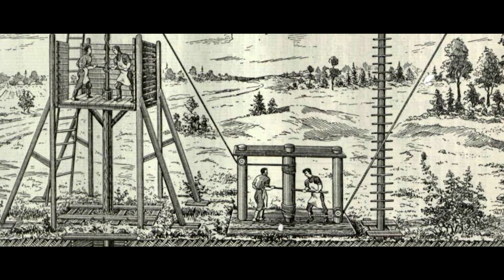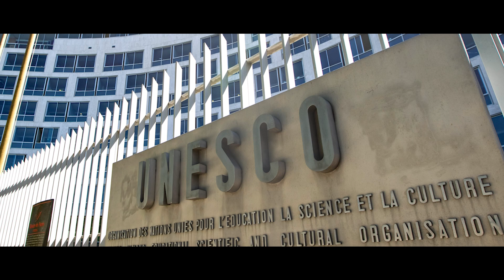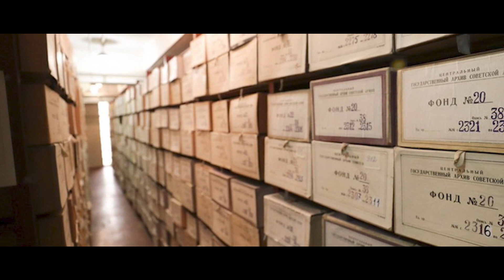What is HIDDEN in the deepest borehole? Why do historians REMAIN SILENT about THIS?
Exploring the Kola Superdeep Borehole: Secrets of the Earth's Interior

Explore mysteries in the deepest strata of our planet. What revelations await in these uncharted depths? Why isn't this incredible scientific achievement widely known? We challenge you to uncover the secrets of the Kola Superdeep and embark on a journey into the unknown.